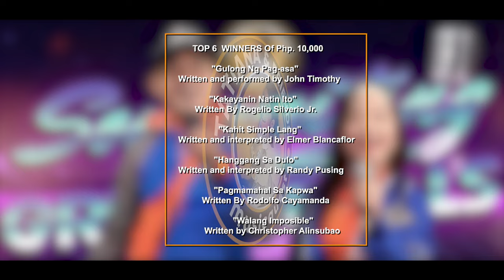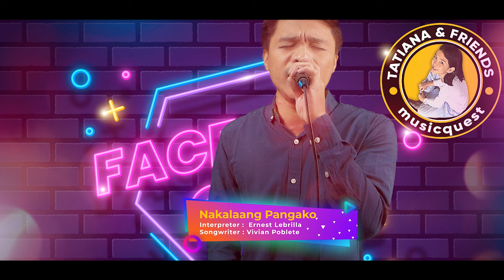Songwriting Competition 2022 Face off